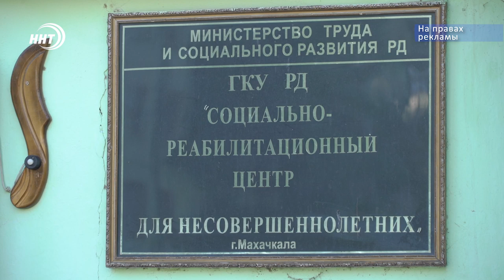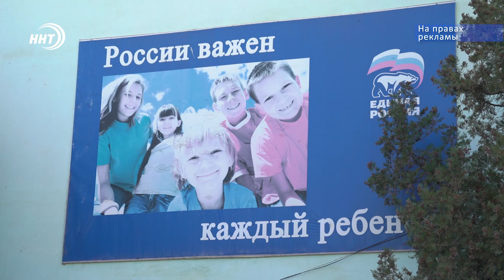Мир не без добрых людей!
О хороших поступках нужно говорить и знать. Строительная фирма RICH HOUSE организовала благотворительную акцию для воспитанников детского дома и подарила много положительных эмоций.